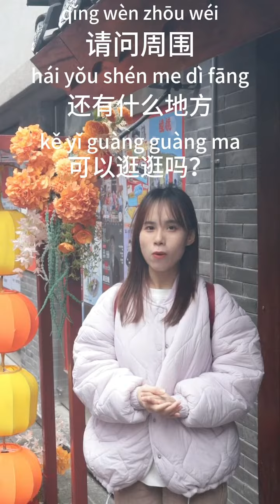learnchinese 三街两巷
LearnChinese When you come to Nanning, one of the attractions you must visit is Sanjie Liangxiang(三街两巷). Here, you can see the architecture of the Song Dynasty with Lingnan characteristics, taste Guangxi special snacks, and stroll around the lively pedestrian street.